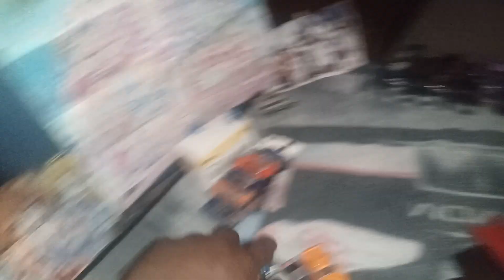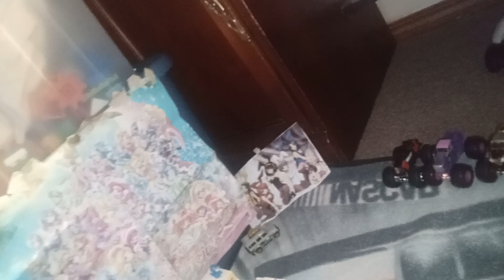ushra monster trucks : January 31st 2015 San Diego California part 1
monster truck line-up : grave digger The world's coolest car company Hot Wheels El Toro loco Mohawk warrior The Patriot wildflower time flys obsessed new Earth authority Scarlet bandit bounty Hunter Captain's curse Wonder woman shocker metal mulisha and Scooby-Doo